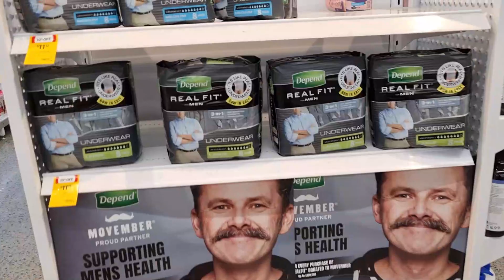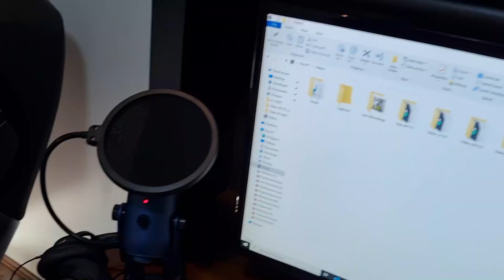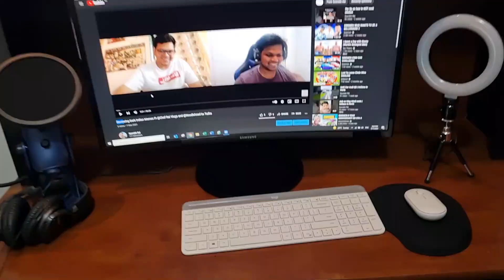Mera 1st Hindi Vlog | Indians in Perth